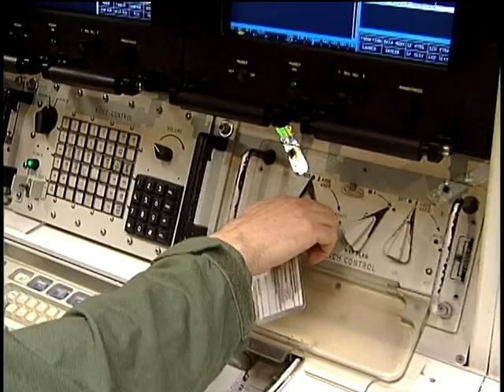GT 199 Minute Man IIIDVD NTSC Lg